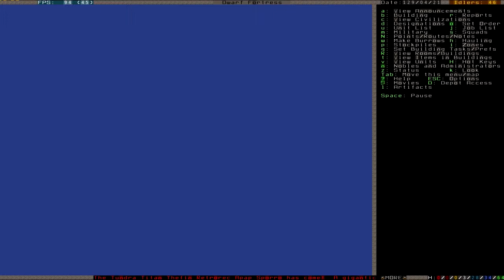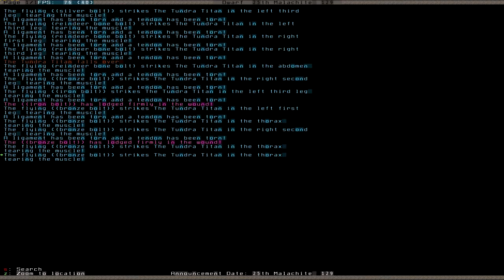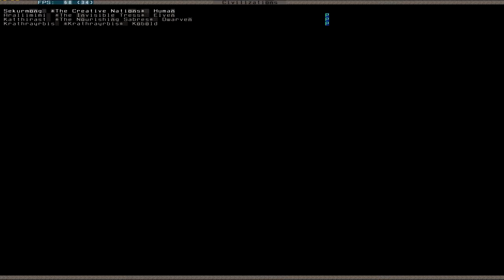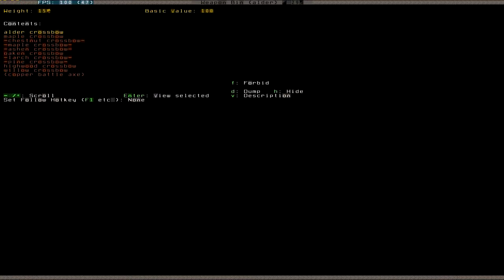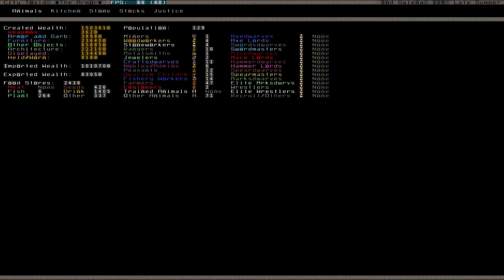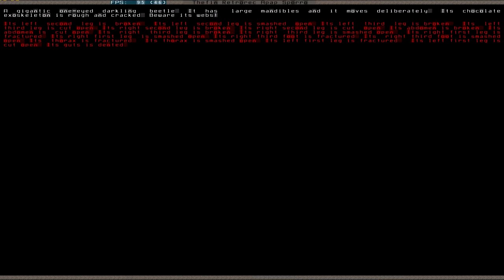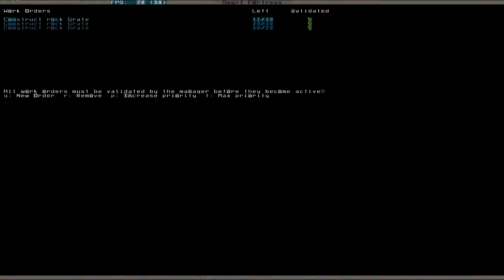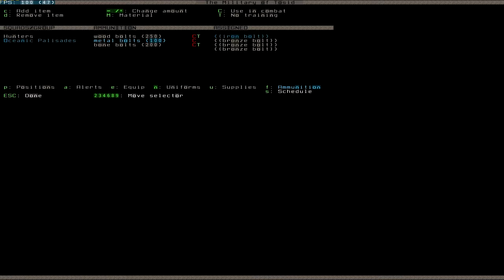Let's Play Dwarf Fortress 044 (Deutsch)